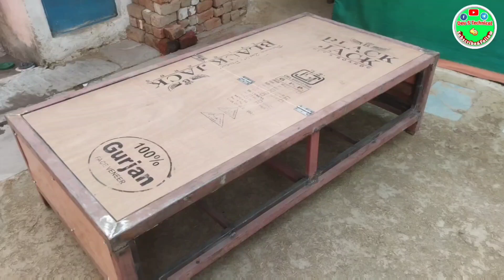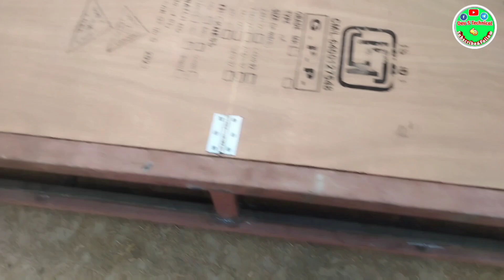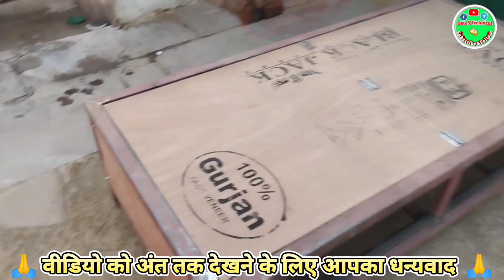Make a bed easily | How to make a bed | lohe ka bed 3×6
plang bad
long teak tree
palang design double bed
palang
palanga saga odia recipe
palangiya tod denge ham
long bed
palang bed design
long bed sheet
long bed pric
bed bed
long bed design
long bed sofa
single bed
single bed price
single bed bed
single bedroom house plan
single bed mosquito net folding
single bed mattress
single bedroom design
single bed design
palang bed design price
long double bed
double bed design with price
double bed
double bed design
double bedroom
double bed per room
double bedroom news
how to make bad
bad bed
bad time trio
bad apple
bad
bad habits
bad habits continue
double bed price
double bedroom house design
double bed ka design

                          Your क्योरी
HEY || 🙋
My Name Is || Dev S Technical🤷

⛔ Before Taking Any Action, Ki